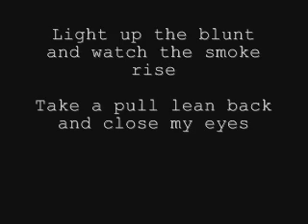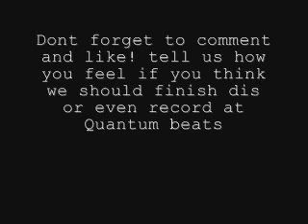Explicit - weed song